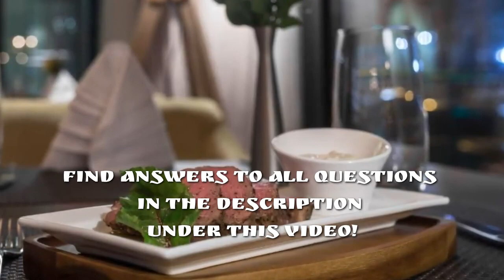Coste Hotel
360° PANORAMAS ON BOOKING.COM: Not Yet But Maybe Soon!

MORE FOR COMPARISON:
Booking.com

OPPORTUNITY TO SAVE MONEY - GET IN TOUCH & TRY to BOOK DIRECTLY